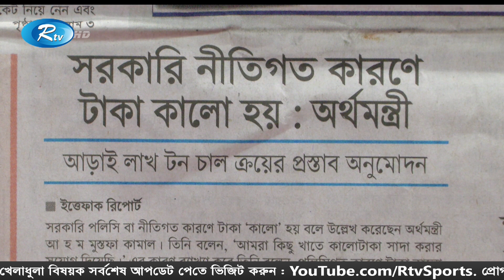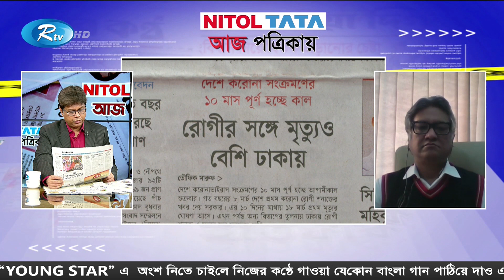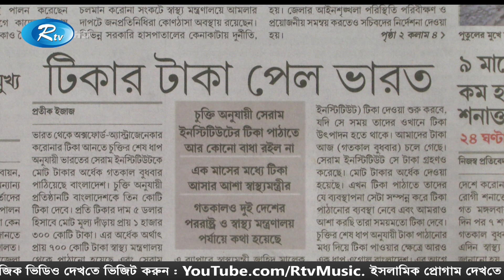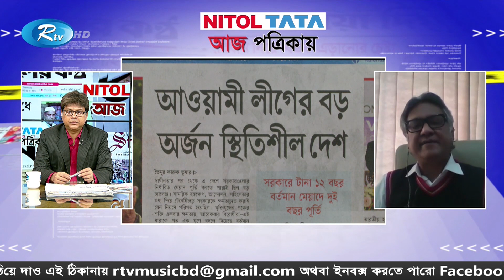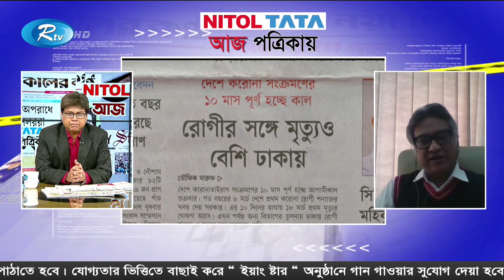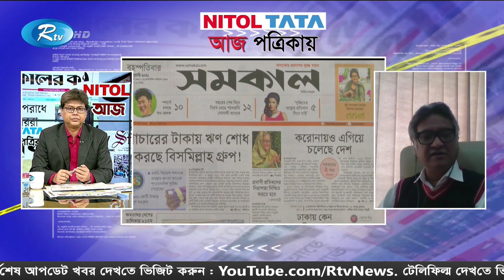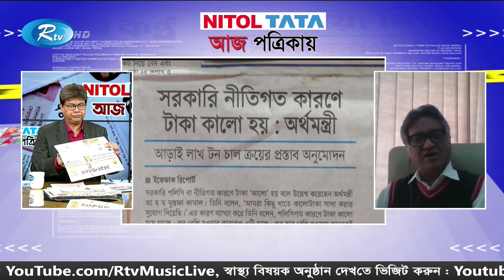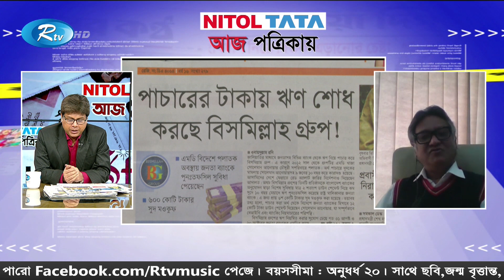Aj Potrikay | আজ পত্রিকায় | ০৭ জানুয়ারি ২০২১ | Rtv News